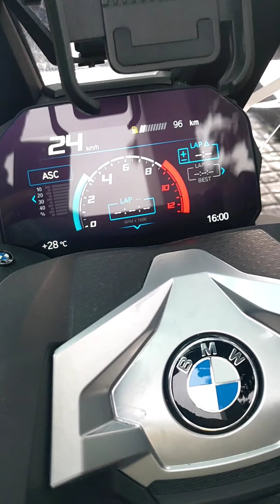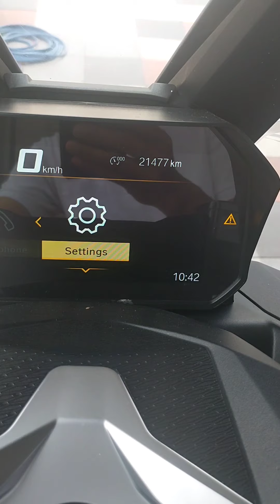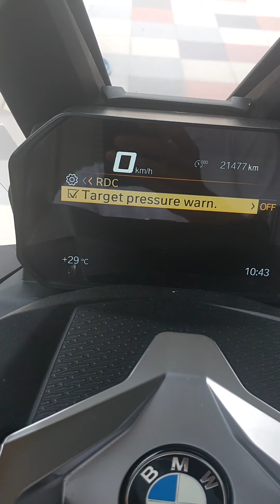C400X display on S1000rr or 1250GS?